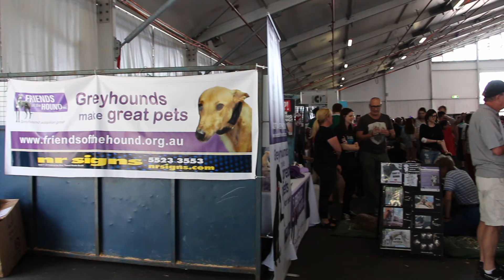Big Adopt Out 2016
The Big Adopt Out is a collaborative event to bring together Rescue Groups and Welfare Organisations under one roof to adopt out a high number of animals in a limited period of time. This will be the fourth Big Adopt Out and we are very excited to have more rescue groups than ever attending this years event.

If you’re looking to add another member to your family, then the Big Adopt Out is the place to be! Held for just one day at the Brisbane Showgrounds, over 250 cats and dogs will be looking for their furever homes, from over 30 animal rescue groups.